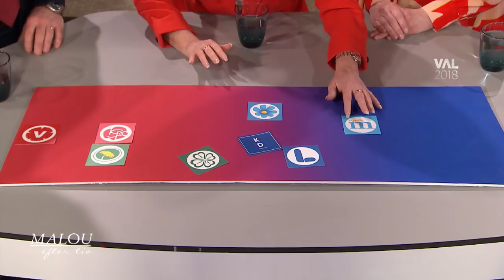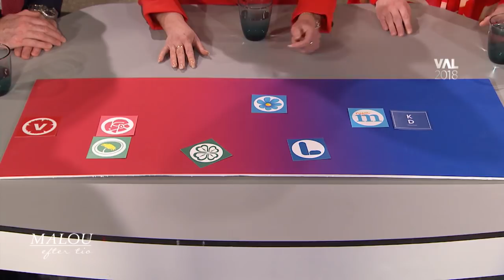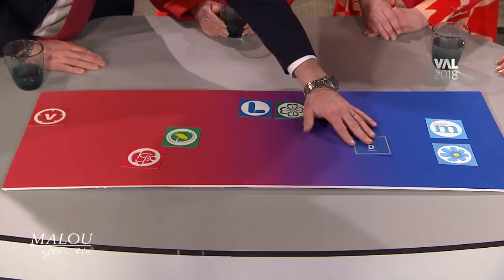"Annie Lööf får kanske käka upp sin högersko" - Malou Efter tio (TV4)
Malou Efter tio i TV4 från 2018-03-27: Politikerna Anders Ygeman (S), Birgitta Ohlsson (L) och Kristina Winberg (SD) placerar in partierna på en skala enligt sin syn.